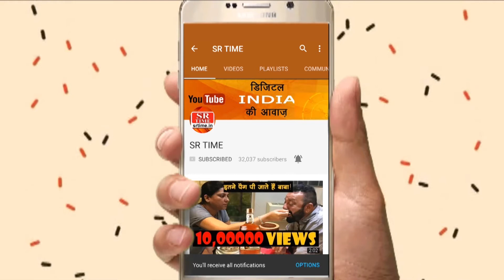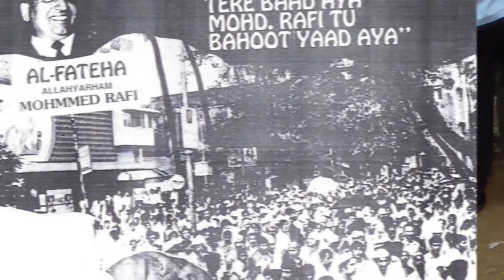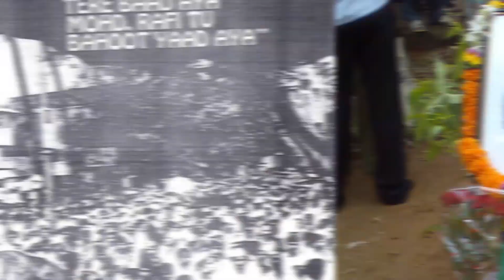इस फ़कीर से गायकी सीख मो. रफ़ी बने सिंगिंग दुनिया के सरताज | Mohammad Rafi Biography | 31,July, 2017